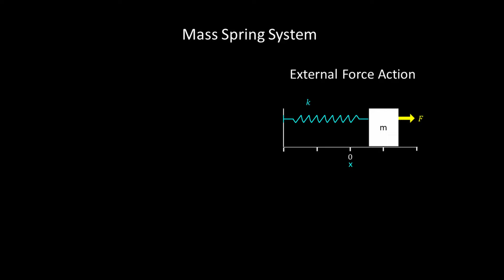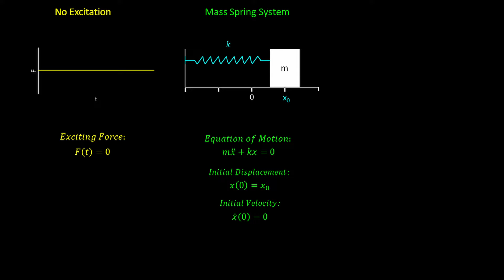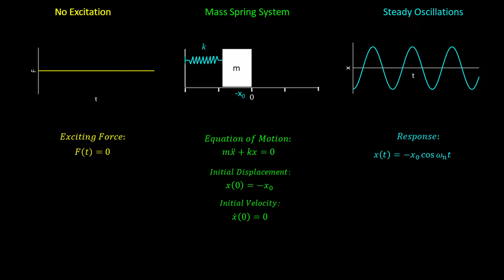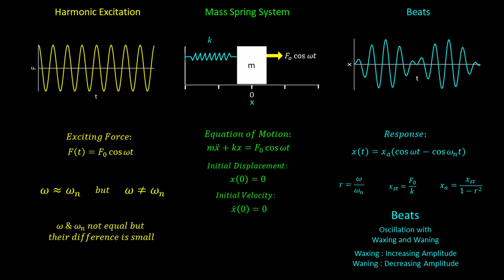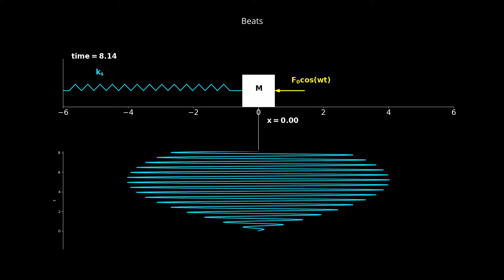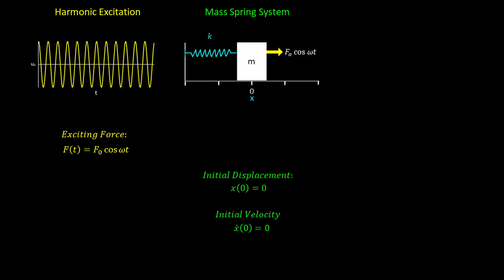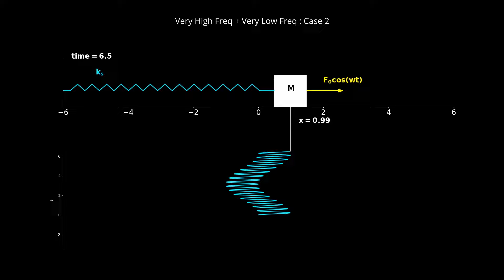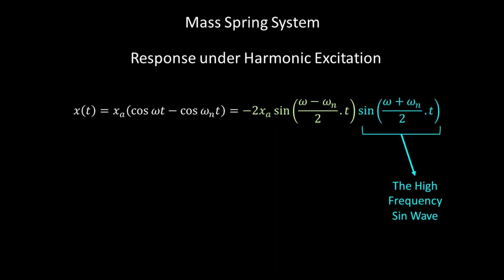Animated Summary of Undamped Mass Spring System Dynamics (IIT JEE/GATE)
This Video summarizes important / Interesting Concepts related to Single Degree of Freedom Dynamics of  Mass Spring System. Response Animations are shown to give a Visual Experience of Equations.

Suitable for Class XI, XII, IIT - JEE and GATE.

CHAPTERS IN THIS VIDEO!
00:00 - Intro (Mass Spring System)
00:32 - Equilibrium
00:59 - Pluck and Release (Initial Displacement)
02:03 - Compress and Release (Initial Displacement)
02:46 - Impulse (Initial Velocity)
04:04 - Beats (Harmonic Excitation)
05:34 - Resonance (Harmonic Excitation)
06:28 - Superimposition (Harmonic Excitation)
08:08 - Harmonic Excitation Summary